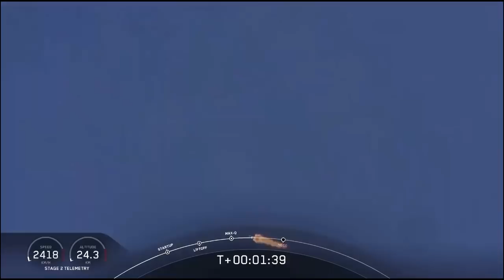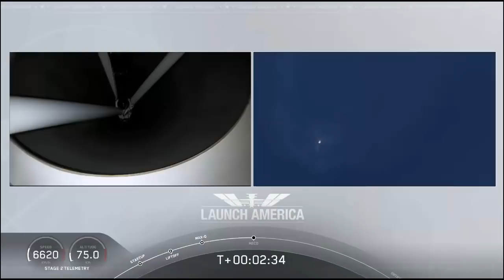Así fue el despegue del cohete Crew Dragon de la NASA y Spacex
Después de retirarse del lanzamiento el miércoles 27 de mayo, SpaceX ahora apunta al sábado 30 de mayo para el lanzamiento de Falcon 9 de la segunda misión de demostración de Crew Dragon (Demo-2) desde el Complejo de lanzamiento 39A (LC-39A) en el Centro Espacial Kennedy de la NASA en Florida. Este vuelo de prueba con los astronautas de la NASA Bob Behnken y Doug Hurley a bordo de la nave espacial Dragon devolverá el vuelo espacial humano a los Estados Unidos.

La ventana de inicio instantáneo se abre a las 3:22 p.m. EDT, o 19:22 UTC, con una oportunidad de lanzamiento instantánea de respaldo disponible el domingo 31 de mayo a las 3:00 p.m. EDT, o las 19:00 UTC. Sintonice aquí para ver el webcast de lanzamiento. La cobertura comenzará aproximadamente 4 horas antes del despegue.

Demo-2 es la prueba principal final para el sistema de vuelo espacial humano de SpaceX que será certificado por la NASA para misiones operativas de la tripulación desde y hacia la Estación Espacial Internacional. SpaceX está regresando el vuelo espacial humano a los Estados Unidos con uno de los sistemas más seguros y avanzados jamás construidos, y el Programa de tripulación comercial de la NASA es un punto de inflexión para el futuro de Estados Unidos en la exploración espacial que sienta las bases para futuras misiones a la Luna, Marte y más allá.

Etiquetas a ignorar:
spacex starlink,
spacex falcon heavy,
spacex starship,
spacex live,
spacex falcon 9,
spacex español,
spacex launch,
spacex documental,
spacex aterrizaje,
spacex proyectos,
spacex que es,
spacex quetzal 1,
spacex quetzal,
spacex q&a,
starlink spacex que es,
crew dragon spacex que es,
spacex interview questions,
spacex live quetzal 1,
spacex raptor,
spacex rocket,
spacex raptor engine,
spacex sn3,
spacex starlink satellite,
space storm,
spacex tesla,
spacex tribute,
spacex test,
spacex transport,
spacex trailer,
spacex to mars,
spacex ted talk,
spacex turismo espacial,
spacex t shirt,
spacex ultimas noticias,
spacex update,
spacex uptown funk,
spacex update 2020,
spacex update today,
spacex upcoming missions,
spacex uk,
spacex unveil,
spacex launch u up,
spacex vs nasa,
spacex viaje a marte,
spacex vs blue origin,
spacex vivo,
spacex viaje a la luna,
spacex vs boeing,
spacex vertical landing,
spacex viajes comerciales,
gta v spacex,
spacex saturn v,
spacex vs saturn v,
spacex atlas v,
spacex wefere,
spacex webcast,
spacex wifi,
spacex webcast music,
spacex work,
spacex workers,
spacex we choose,
spacex water landing,
spacex x37b launch,
spacex xl,
spacex x starship,
spacex x nasa,
xqc spacex,
spacex dragon xl,
spacex model x,
nasa x spacex,
crew 1 spacex,
spacex stage 1 landing,
spacex bulgariasat-1,
spacex 2020,
spacex 27 mayo,
spacex 2020 español,
spacex 27,
spacex 2019,
spacex 2024,
spacex 2018,
spacex 24/7,
2 spacex rockets landing,
dragon 2 spacex,
demo 2 spacex,
demo 2 spacex launch,
simple rocket 2 spacex,
dragon 2 spacex interior,
crs-2 spacex,
starship 2 spacex,
spacex 360,
spacex 3d printing,
spacex 30 minute travel,
spacex 3 rocket landing,
spacex 3d sound,
spacex 3rd launch,
spacex 3d printed rocket engine,
spacex 39a,
starship 3 spacex,
spacex lands 3 rockets,
spacex first 3 launch,
spacex starlink 3,
spacex crs 3,
spacex jason 3,
spacex launch 3/6/2020,
spacex iridium 3,
spacex 4k,
spacex 4th launch,
spacex 40.000 satellites,
spacex 4k falcon heavy,
spacex's 4th starship prototype collapses,
spacex 42000 satellite,
spacex 4k live,
spacex 4k landing,
spacex iridium 4,
spacex starlink 4,
spacex starship 4,
spacex crs 4,
spacex launch 4/22/20,
spacex launch 4/22,
spacex flight 4,
spacex 5g satellite,
spacex 50th landing,
spacex 50th,
starlink spacex 5g,
spacex crs-5,
spacex otv 5,
top 5 spacex landings,
spacex block 5,
gta 5 spacex,
sn5 spacex,
starlink 5 spacex,
spacex starlink 5 landing,
spacex 60 satellites,
spacex 60 satelites,
spacex 60 starlink satellites,
spacex 60 satellite deployment,
spacex 60,
spacex 60 satellite launch,
spacex 6 march,
spacex 60 starlink,
amos 6 spacex,
march 6 spacex launch,
starlink 6 spacex,
spacex starlink 6 launch,
spacex crs-6,
spacex starlink 6 landing,
spacex starlink 6 launch live,
spacex starlink 6 live,
spacex 7 disaster,
spacex 7 mishap,
spacex 747,
spacex 7 launch,
spacex 7 explosion,
spacex starlink 7,
spacex starlink 7 launch,
spacex nrol-76,
crs-7 spacex,
starlink 7 spacex,
24/7 spacex,
spacex launch march 7,
spacex crs-7 music,
spacex launch march 7 2020,
spacex crs 8,
spacex starlink 8,
spacex iridium 8,
spacex thaicom 8,
spacex crs 8 landing,
spacex crs 8 reaction,
spacex 9 rocket launch,
spacex 9 launch,
spacex falcon 9 animation,
lanzamiento falcon 9 spacex,
spacex falcon 9 live,
spacex falcon 9 heavy launch,
spacex falcon 9 landing,
spacex falcon 9 desktop model,
falcon 9 spacex,
cohetes falcon 9 spacex,
falcon 9 spacex 2017,
rocket falcon 9 spacex,
falcon 9 spacex explosion,
falcon 9 spacex landing,
falcon 9 spacex launch